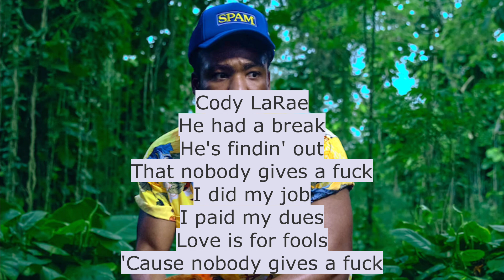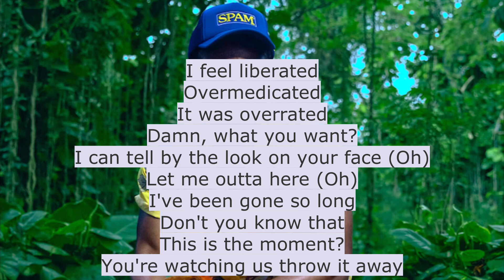Childish Gambino - Lithonia Acoustic Karaoke Instrumental